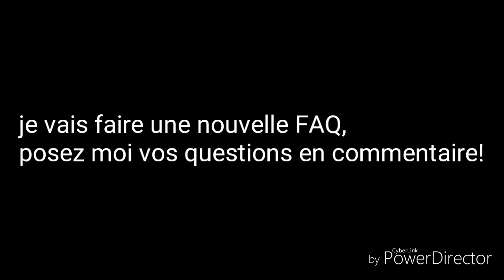200 abonnés! Merci!